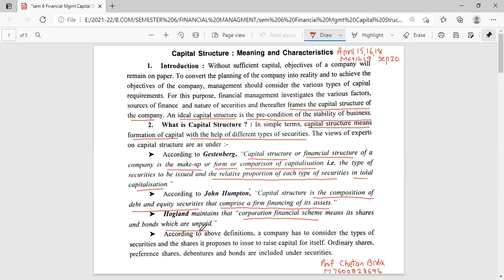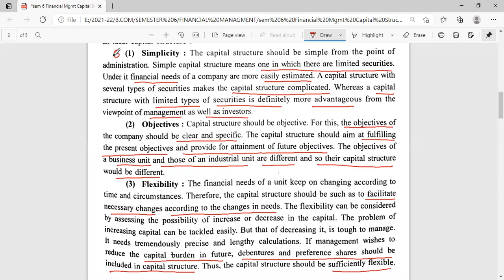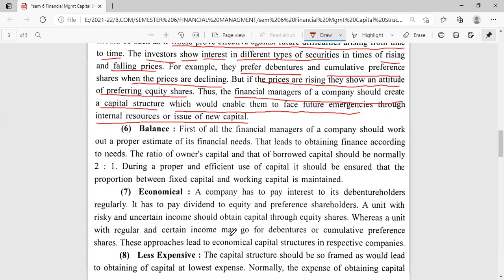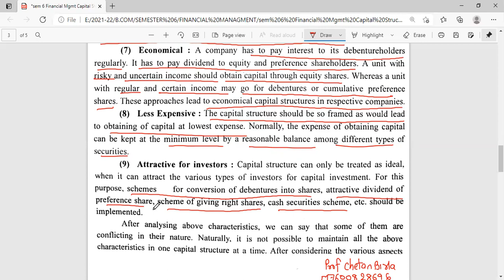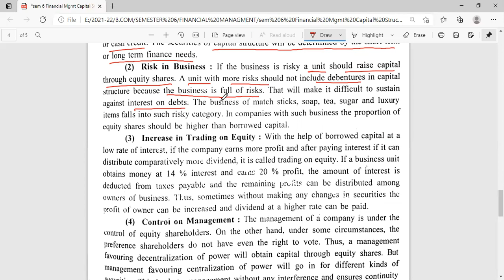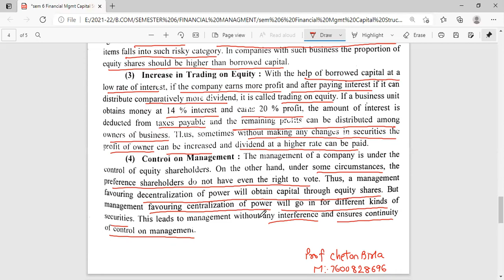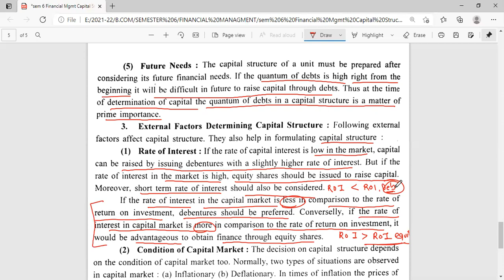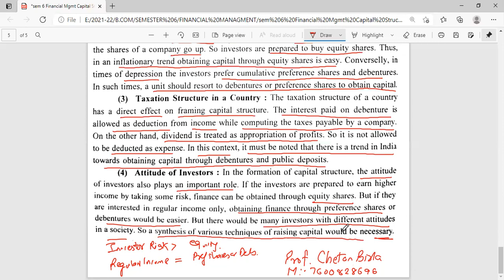B.Com_Sem_6_Financial Mgmt_Lecture_5_Capital Structure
For more vidoes of this chapter kindly contact
Prof. CHETAN BIRLA